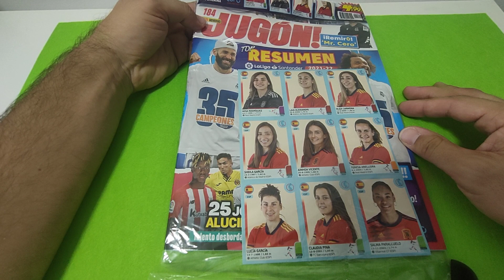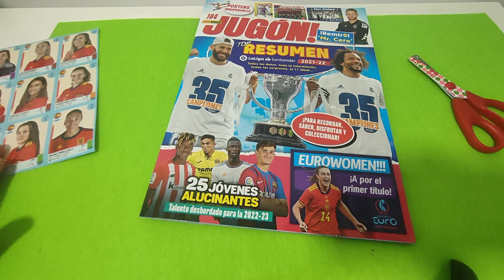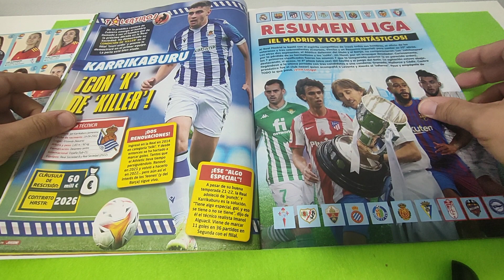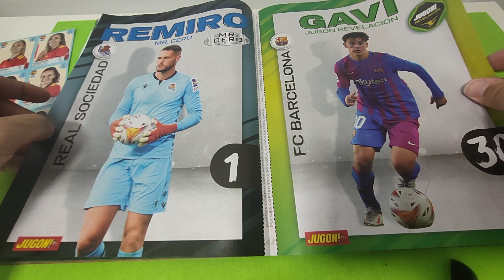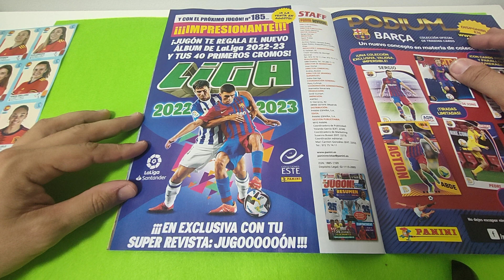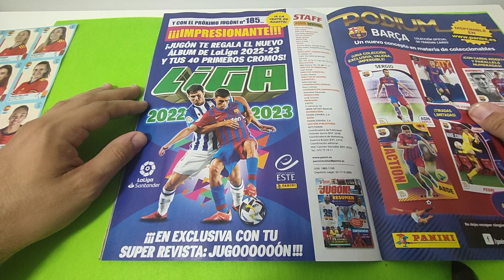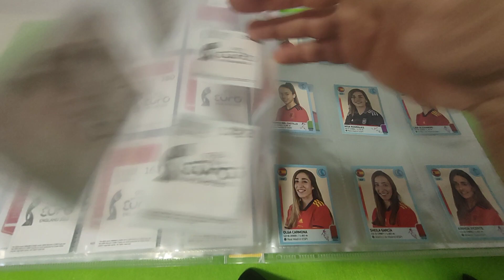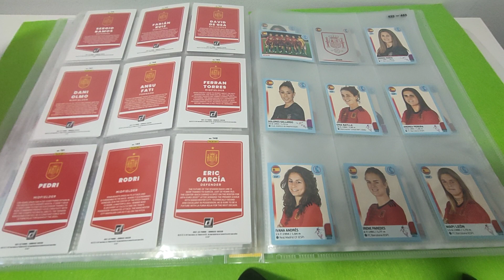JUGÓN 184 novedades liga este!! Suerte a la selección femenina!!🙏